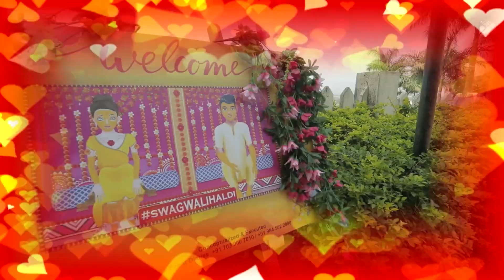HIRAL & ALPEET DESTINATION WEDDING LONAWALA PRESENTS ANAND MER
Hiral#Alpeet#Onlocation#edite#Destination#Wedding#Lonawala#Ratna#Resort#presents#Anand Mer